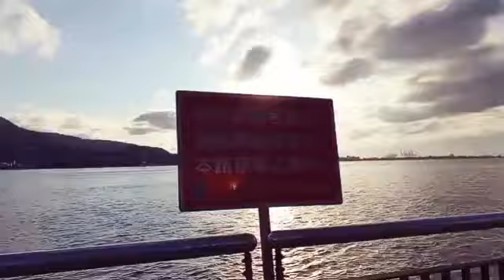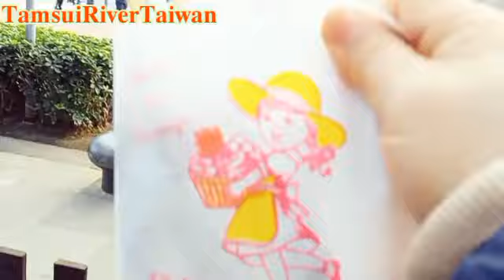𝐌𝐚𝐩𝐚𝐩𝐚 𝐒𝐚𝐧𝐚 𝐀𝐥𝐥 𝐊𝐚 𝐍𝐚𝐥𝐚𝐧𝐠 𝐓𝐚𝐥𝐚𝐠𝐚 𝐒𝐚 𝐆𝐚𝐧𝐝𝐚 𝐍𝐠 𝐓𝐚𝐧𝐚𝐰𝐢𝐧 𝐃𝐢𝐭𝐨 𝐒𝐚 𝐓𝐚𝐦𝐬𝐮𝐢 𝐑𝐢𝐯𝐞𝐫 | 𝐓𝐚𝐢𝐰𝐚𝐧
𝐌𝐚𝐩𝐚𝐩𝐚 𝐒𝐚𝐧𝐚 𝐀𝐥𝐥 𝐊𝐚 𝐍𝐚𝐥𝐚𝐧𝐠 𝐓𝐚𝐥𝐚𝐠𝐚 𝐒𝐚 𝐆𝐚𝐧𝐝𝐚 𝐍𝐠 𝐓𝐚𝐧𝐚𝐰𝐢𝐧 𝐃𝐢𝐭𝐨 𝐒𝐚 𝐓𝐚𝐦𝐬𝐮𝐢 𝐑𝐢𝐯𝐞𝐫 | 𝐓𝐚𝐮𝐰𝐚𝐧...𝐊𝐞𝐞𝐩 𝐨𝐧 𝐰𝐚𝐭𝐜𝐡𝐢𝐧𝐠 𝐠𝐮𝐲𝐬,𝐬𝐚𝐦𝐚𝐡𝐚𝐧 𝐧𝐢𝐲𝐨 𝐚𝐤𝐨𝐧𝐠 𝐦𝐚𝐦𝐚𝐧𝐠𝐡𝐚 𝐬𝐚 𝐠𝐚𝐧𝐝𝐚 𝐧𝐠 𝐓𝐚𝐦𝐬𝐮𝐢 𝐑𝐢𝐯𝐞𝐫👌🙏